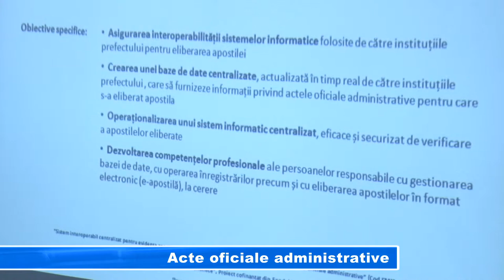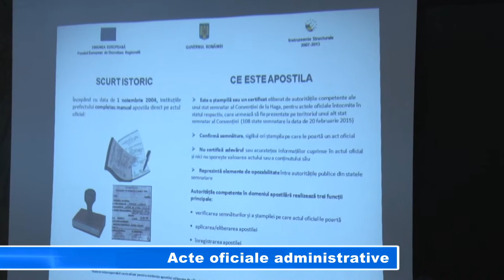Acte oficiale administrative